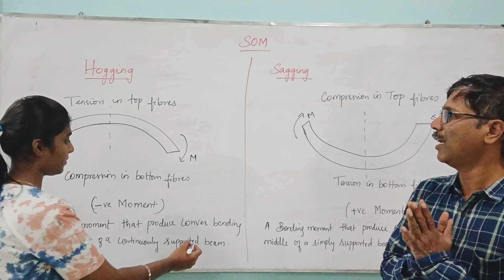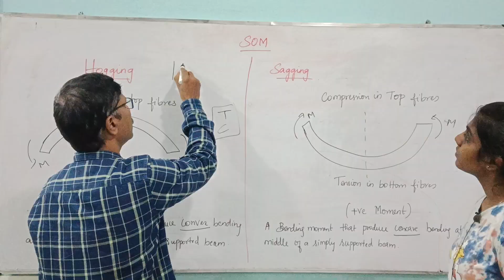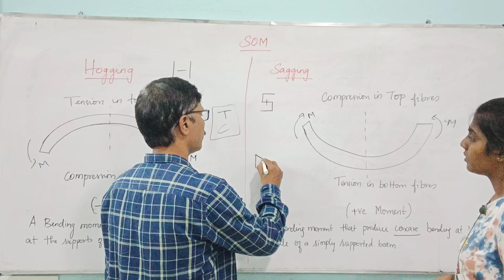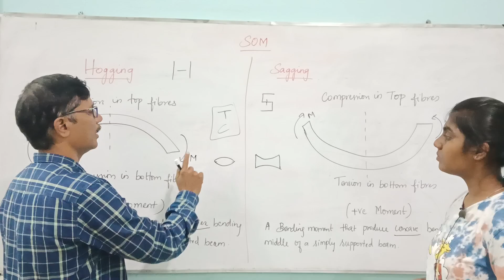DIFFERENCE BETWEEN HOGGING AND SAGGING MOMENT